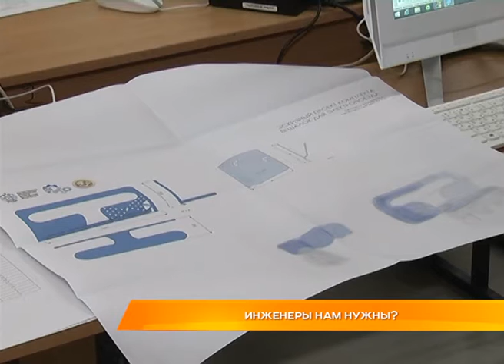Инженеры нам нужны?